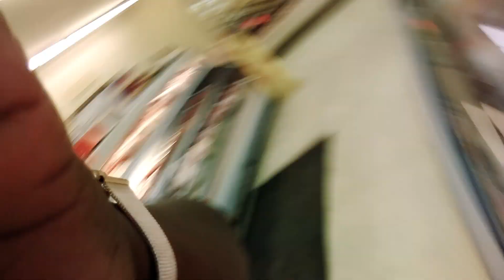OMG! Look what I found!!! At the Hood Grocery Store!!! Hood Finds Episode: 1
In this mini vlog I am shopping at the hood grocery store! I tell you the finds that you can finds in these stores. I luv it.

God Bless!